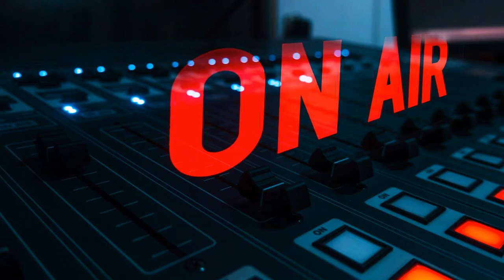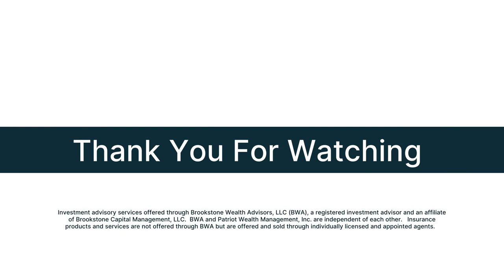Retirement Wealth Academy: Retiring During a Down Market